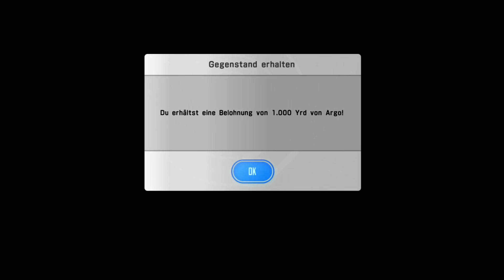Let's Play Sword Art Online: Lost Song 15 -Argo's Angst- German HD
Willkommen zurück bei SAO Lost Song Ein paar sehr interessante Nebenstorys. Viel Spaß^^